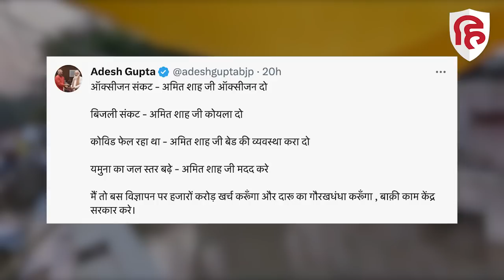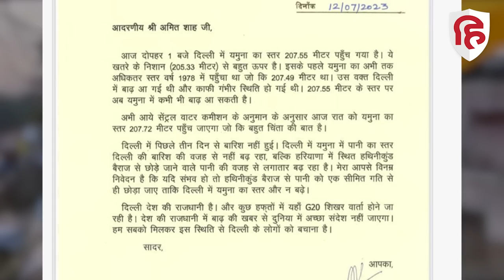Delhi Flood News: दिल्ली बाढ़ को लेकर BJP का Kejriwal पर निशाना । Amit Shah । Yamuna Water Level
Delhi flood: दिल्ली बाढ़ को लेकर BJP का Arvind Kejriwal पर निशाना । Amit Shah । Yamuna Water Level

दिल्ली में बाढ़ के संकट को लेकर राजनीति भी शुरू हो गई है। नेता एक दूसरे पर आरोप-प्रत्यारोप का खेल-खेलने में लगे हुए हैं। आम आदमी पार्टी दिल्ली में बाढ़ के लिए बीजेपी शासित हरियाणा को जिम्मेदार बता रही है। वहीं दूसरी ओर बीजेपी ने भी पलटवार करते हुए सीएम अरविंद केजरीवाल पर तंज कसा है।